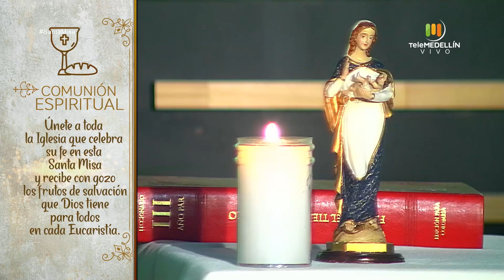SANTA MISA 24 de julio de 2020 [Santa misa] Telemedellín